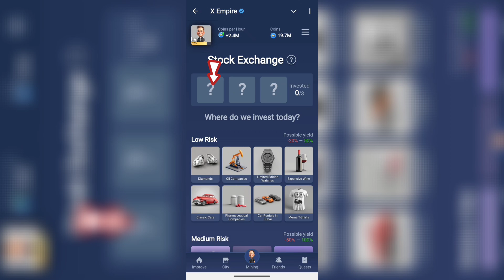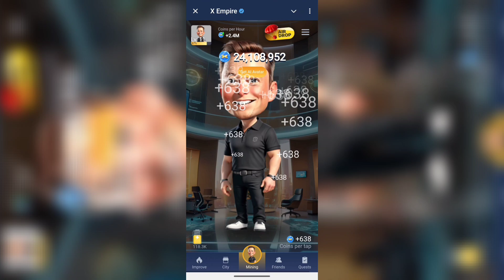X Empire Investment Fund Today 10 - 11 October | X Empire Daily Combo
investment fund x empire today

musk empire investment fund today 10 October

x empire stock exchange 10 October

10 October x empire daily investment funds

musk empire today combo cards today

musk empire daily investment fund today

empire stock exchange 10 October

musk empire stock exchange 10 October

empire investment 10 October

empire investment

stock exchange daily investment combo 10 October

10 - 11 October x empire investment cards today

musk empire investment fund 10 October

x empire investment in stock exchange 10 October

x empire stock

musk empire today investment

musk empire today investment funds

musk empire today investment fund

today musk empire investment fund musk empire

today investment x empire

x empire today investments

musk empire daily investment funds

stock exchange

musk empire today stock exchange

x empire today stock exchange

musk empire investment fund today musk empire

musk empire 10 October stock exchange

musk empire daily stock exchange

x empire investments

10 October musk empire investment fund

x empire 10 October stock exchange

x empire stock exchange 10 October musk

musk empire investment fund 200% profit video

today musk empire investment fund video

10 October musk empire investment fund